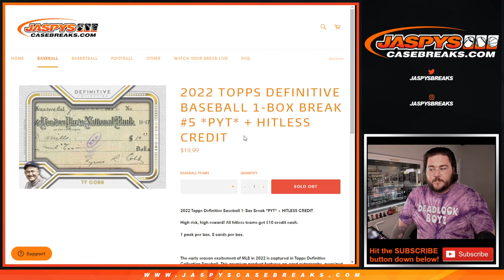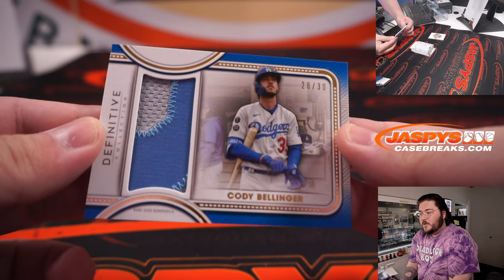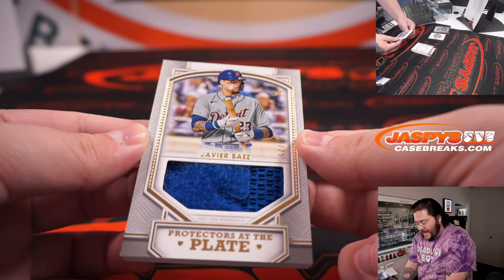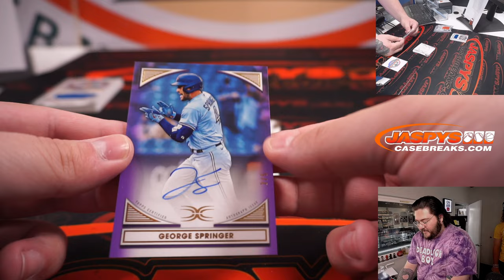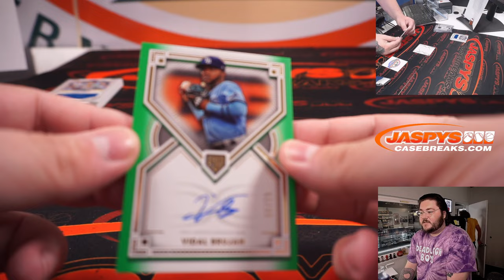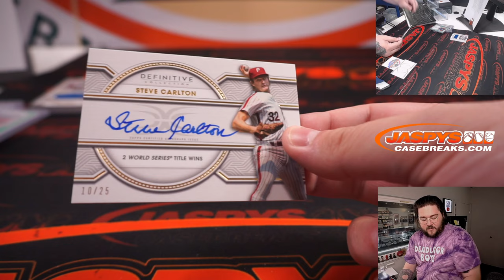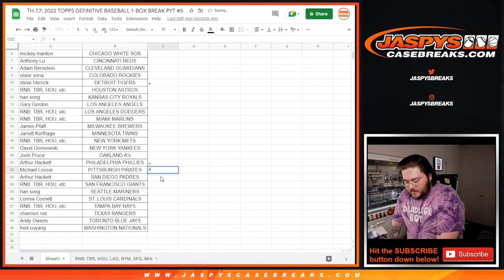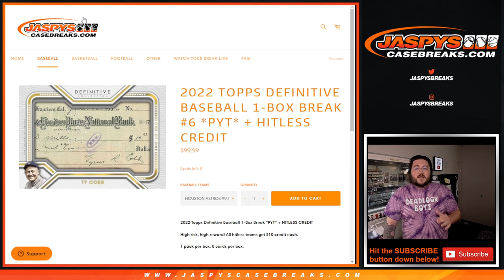TH 7.7.22: 2022 TOPPS DEFINITIVE BASEBALL 1-BOX BREAK PYT #5